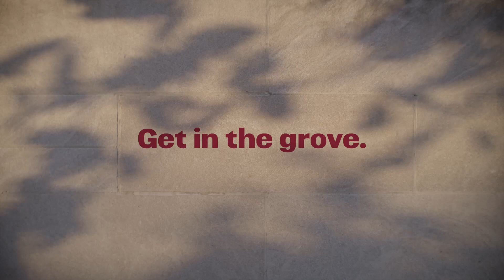Healthcare - IUP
Welcome to a place where opportunities abound. Where students have the option to study healthcare in places all around the world. And thousands learn beyond the classroom every year. Welcome to the Oak Grove at IUP. Students here go out in the field to measure biodiversity and even the Virgin Islands to study sustainability. Ready to pursue a real-world opportunity that brings your passion to life? Get in the grove--at IUP.